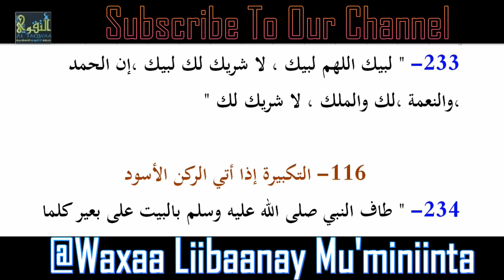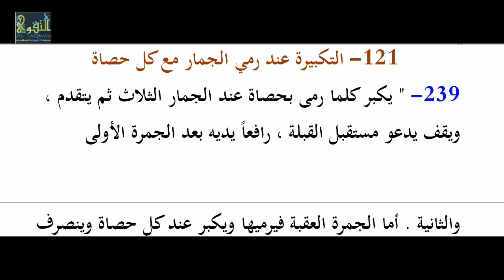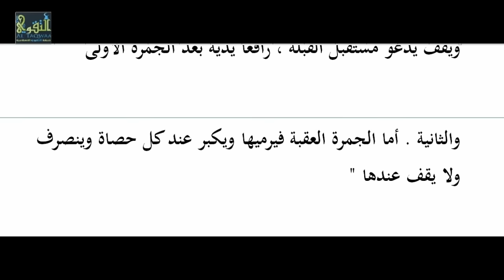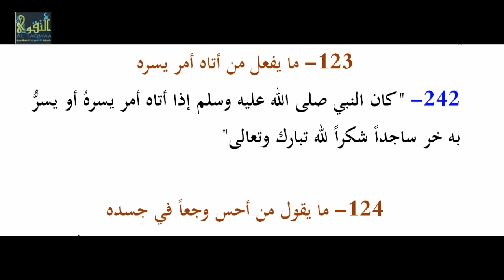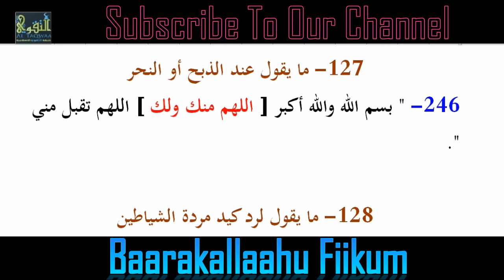Xisnul Muslim , Ducooyinka [ 229 - 246 ] , Li Sh Xasan Ibraahim Ciise